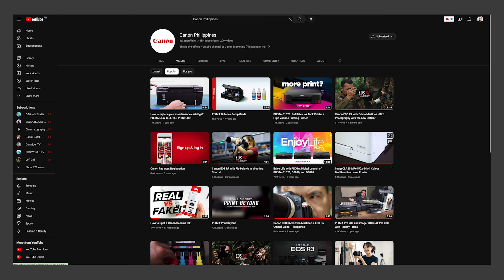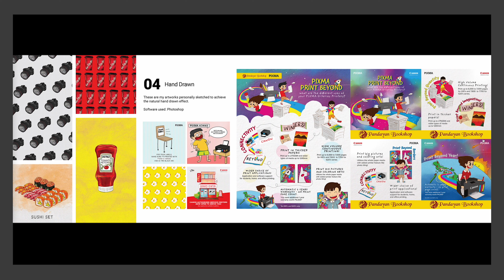Life and channel update. What's next for this channel?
It's been sooooo long.

Finally new upload. How have you been, guys? I hope you're all safe and sound.

Just giving update about what's next for this channel. Still, I'm super grateful for all the support that you guys are giving me.